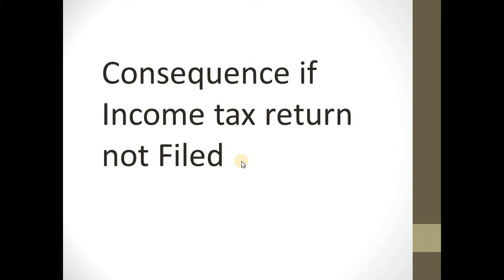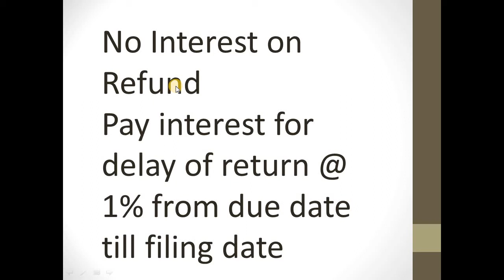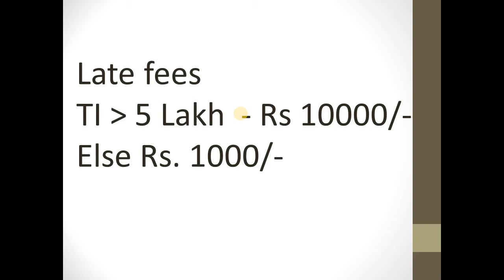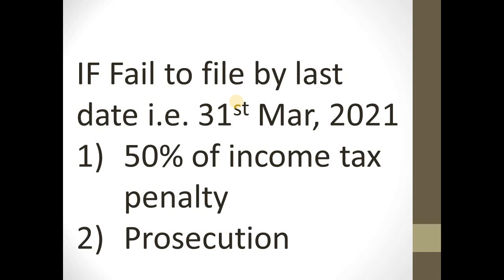What will happen if Income Tax Return is not Filed|Agar income tax return nahi bhari to ye penalties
What will happen if Income Tax Return is not Filed |Agar income tax return nahi bhari to ye penaltes